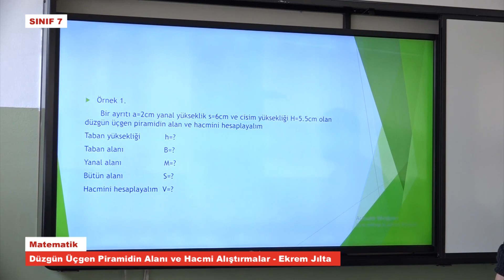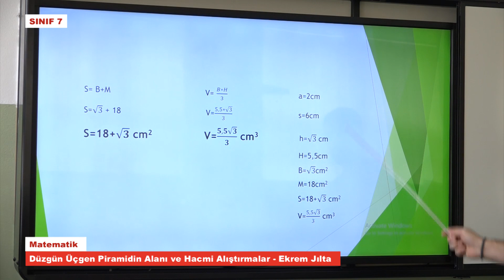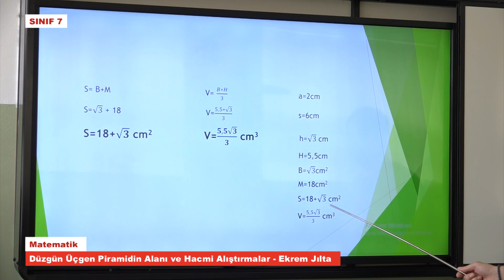T7677 Matematik Düzgün Üçgen Piramidin Alanı ve Hacmi Alıştırmalar Ekrem Jılta